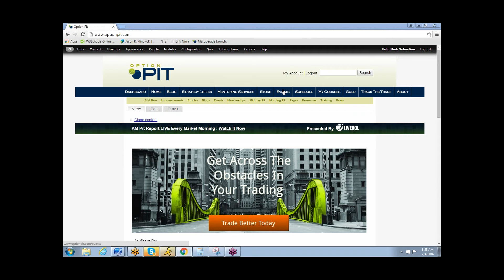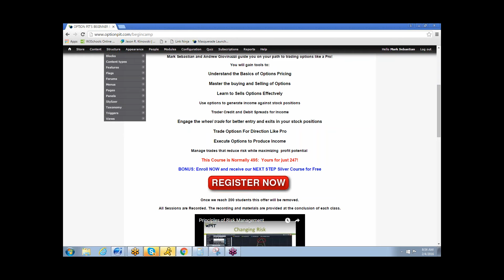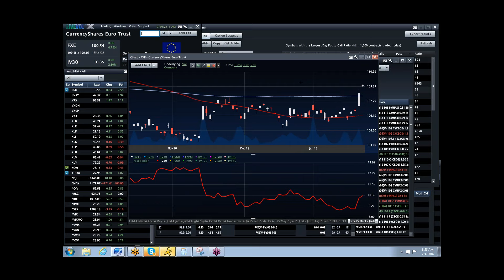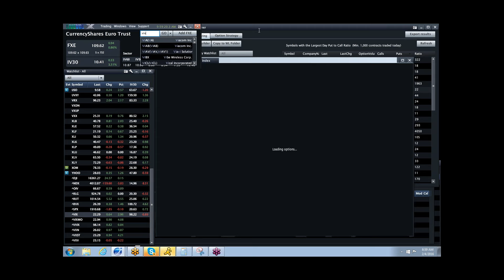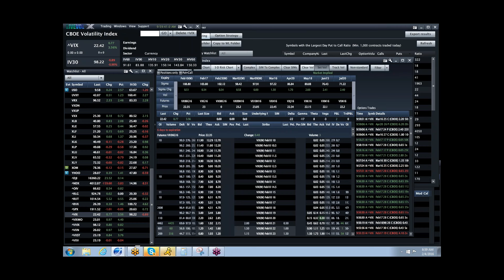Am Vol Report 2/4/2016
the market is looking frightful and what made sense is breaking up VIX is bid